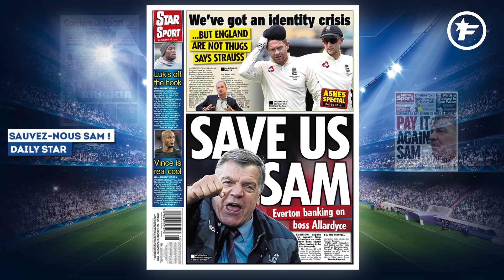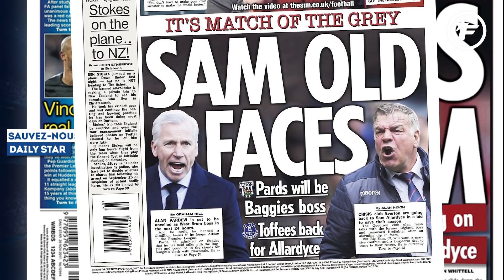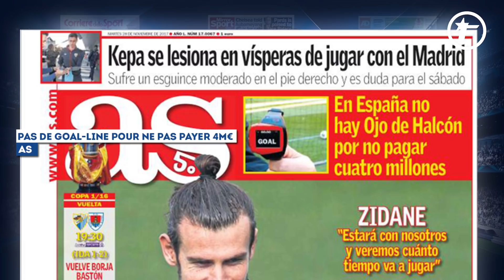Chelsea revient à la charge pour Aubameyang | Revue de presse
Une porte de sortie à Nice pour Sneijder, Chelsea qui relance Aubameyang ou encore la justification de la Liga sur la goal-line technology, retrouvez dans votre revue de presse Foot Mercato les dernières informations de la presse sportive européenne.

Sneijder vers les États-Unis ?

Depuis son arrivée à l’OGC Nice en août dernier, on a du mal à retrouver le Wesley Sneijder de ses grandes années à l’Inter Milan. Le Néerlandais n’arrive pas à s’intégrer à son équipe, qu’il n’arrive pas non plus à prendre en main en tant que meneur de jeu. Une situation qui fait dire ce matin au journal AD Sportwereld que Sneijder ne serait pas « heureux » sur la Côte d’Azur. Il pourrait donc déjà faire ses valises cet hiver lors du mercato. Toujours selon le quotidien néerlandais, une destination s’offre à lui : celle menant au Los Angeles FC. Le club américain le convoitait déjà avant que Sneijder ne file finalement à Nice et son agent se serait rendu aux États-Unis dernièrement pour étudier le terrain. Reste désormais à savoir si Sneijder veut véritablement se lancer dans un des derniers défis de sa carrière.

Chelsea se renseigne sur Aubameyang

Et si la relation entre le Borussia Dortmund et Pierre-Emerick Aubaleyang était en train de prendre fin ? En tout cas, ces derniers temps, rien ne va plus entre les deux parties et le Gabonais est très critiqué en Allemagne. Il a notamment, il y a deux semaines, été sanctionné par son club pour un comportement non approprié et ne s’est pas vu convoqué dans le groupe qui affrontait Stuttgart. Et ce week-end, alors qu’il effectuait son retour, l’ancien Stéphanois s’est fait bêtement expulser alors que son équipe menait (4-0) contre Schalke 04, ce qui a débouché sur un (4-4). À en croire le Mirror Sport du jour, Chelsea se serait donc renseigné pour savoir si le club de la Ruhr était vendeur. Les Blues pourraient passer à l’offensive en janvier. Rappelons qu’ils avaient déjà tenté leur chance l’été dernier avant finalement de se rabattre sur Alvaro Morata.

La Liga ne veut pas payer 4 millions d’euros pour la goal-line

Suite de l’affaire Lionel Messi et son but non accordé dimanche soir sur la pelouse de Valence lors du match nul du FC Barcelone (1-1). Ce matin, le quotidien sportif espagnol AS explique pourquoi le championnat espagnol ne dispose pas encore de la goal-Line technology comme en France, en Allemagne ou en Angleterre. Selon le journal, cela est dû à une décision de la Liga de ne pas payer un montant de 4 millions d’euros à la FIFA pour utiliser son système Hawk-Eye. Les dirigeants du foot espagnol jugent cette somme trop élevée. Ils préfèrent attendre la mise en place du VAR en 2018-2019, comme en Italie, pour enfin utiliser la vidéo en championnat.